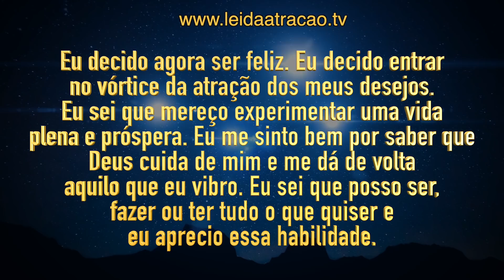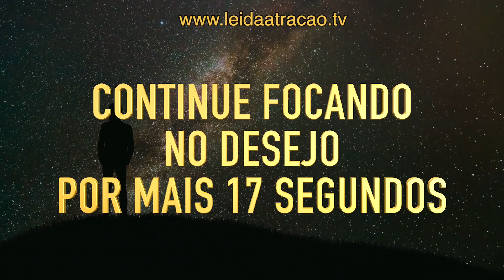SÓ PRECISA FECHAR OS OLHOS DURANTE 17 SEGUNDOS | REALIZE UM DESEJO COM A LEI DA ATRAÇÃO RAPIDAMENTE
Este vídeo aborda a técnica dos 17 segundos, ensinada pelos Abraham, através da autora Esther Hicks. Esta técnica diz, basicamente, que ao focar num pensamento por 17 segundos você vai atrair outro pensamento na mesma frequência e a cada 17 segundos você estará mais perto de manifestar qualquer coisa. Eu sou Diniz Vieira e hoje eu te apresento outra forma para você tirar ainda mais proveito dos 17 segundos através dessa técnica guiada da Lei da Atração em 17 segundos.